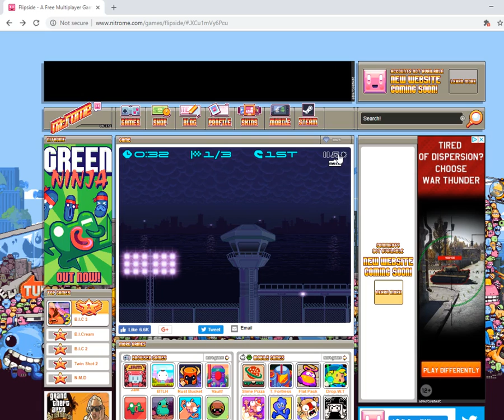Flipside Level 14 Freeze Glitch Speedrun 0:20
If you reach out of bounds in level 14, the game will freeze your car while the timer runs on. The only solution to this problem is to exit the level and restart from the beginning.